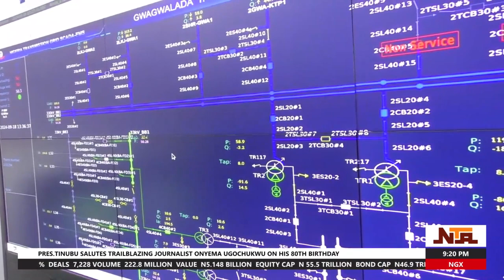States to Develop Alternative Power Sources as Solution for Energy Shortfalls | NTA